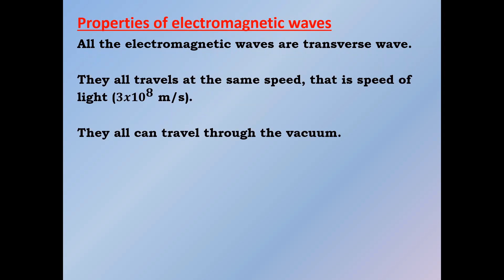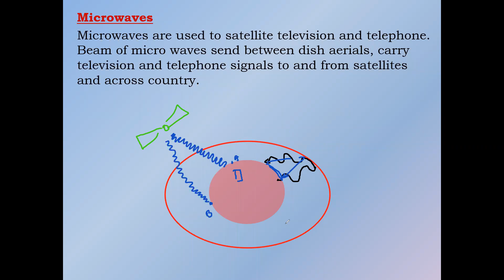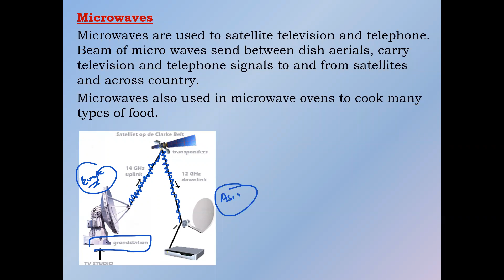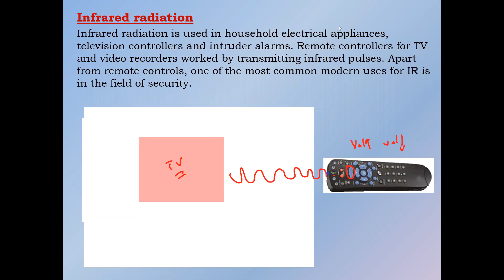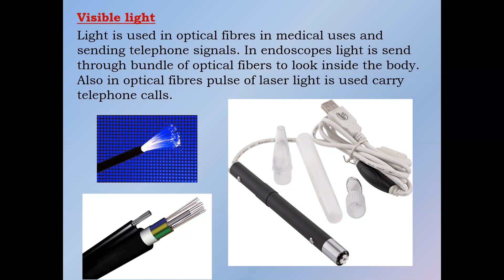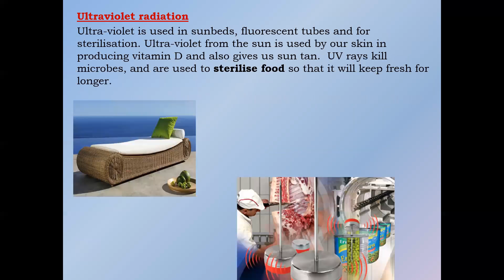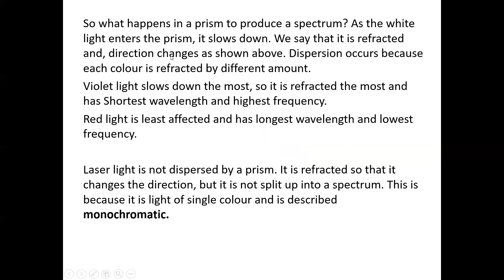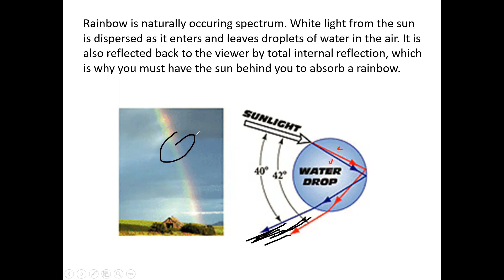Electromagnetic Spectrum Cambridge IGCSE O level Physics 0625 0972 5054 Lesson 53a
3.2.4 Dispersion of light
Core
•• Give a qualitative account of the dispersion
of light as shown by the action on light of a
glass prism including the seven colours of the
spectrum in their correct order
Supplement
•• Recall that light of a single frequency is described
as monochromatic
3.3 Electromagnetic spectrum
Core
•• Describe the main features of the
electromagnetic spectrum in order of wavelength
•• State that all electromagnetic waves travel with
the same high speed in a vacuum
•• Describe typical properties and uses of radiations
in all the different regions of the electromagnetic
spectrum including:
–– radio and television communications (radio
waves)
–– satellite television and telephones
(microwaves)
–– electrical appliances, remote controllers for
televisions and intruder alarms (infrared)
–– medicine and security (X-rays)
•• Demonstrate an awareness of safety issues
regarding the use of microwaves and X-rays